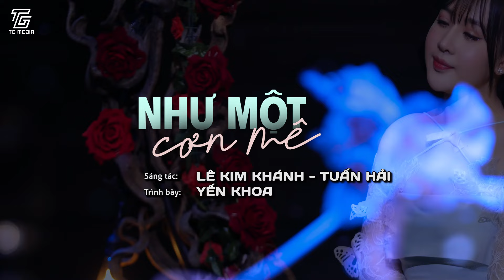Xuất Hiện 3 Công Chúa Bolero Xinh Như Tiên Nữ Giáng Trần - KHÁNH AN, MAI DIỄM MY, YẾN KHOA Mới Nhất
► Đăng ký để xem những video mới cập nhật:
► Powered by TG Media & BH Media